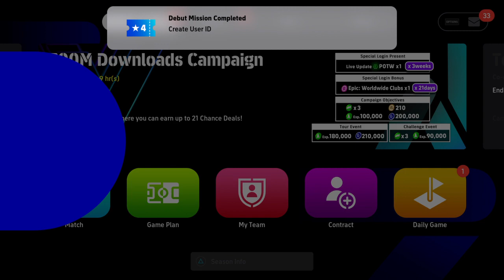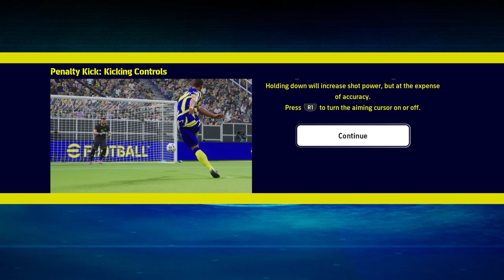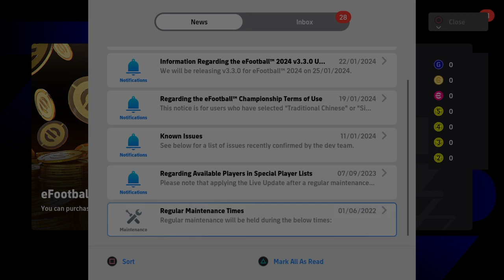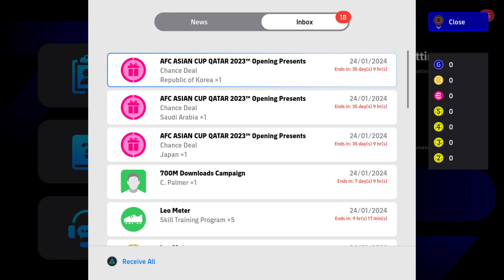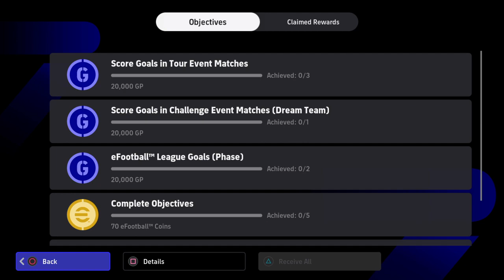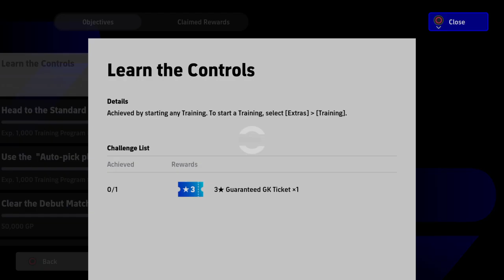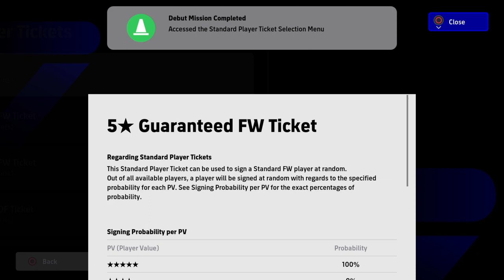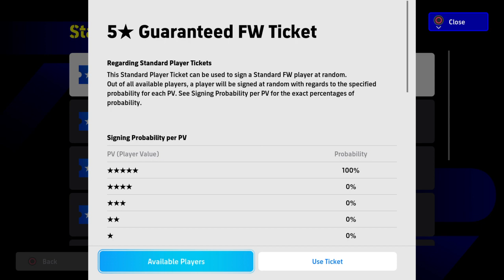eFootball™ 2024 pack opening